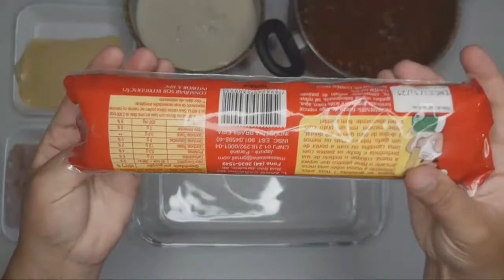LASANHA DE CARNE MOÍDA COM MOLHO BRANCO / VI NA COZINHA 🥰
Olá Minha Gentêe tudo bom com vocês?
Sou Vitória Silva, casada, tenho uma filha chamada Isadora, e aqui compartilho meu dia na minha casinha com minha filha 🥰

Gente, trouxe uma receitinha para vocês, no novo quadro aqui no canal Vi Na Cozinha 😋 uma lasanha deliciosa 😋

Ingredientes
Molho de carne moida
500g de carne moida
1 cebola picada
2 dentes de alho
1 tomate picado
Meio pimentão picado

Molho branco simples
500 ml de leite
2 colheres de manteiga
2 colheres de farinha de trigo
Meia cebola picada
1 dente de alho